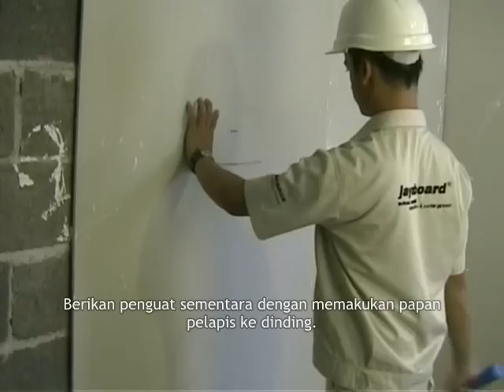Sistem Pelapis Dinding Dengan Metode Bantalan Penyelaras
Rekomendasi Produk: JAYACOMPOUND ADESIF 15.
Diformulasikan dengan daya rekat yang kuat pada media papan gipsum, papan semen, papan plaster dan acian semen. Cocok untuk aplikasi penempelan lis dan ornament, serta aplikasi stick-on plasterboard pada dinding bata.

- Cepat Menempel
- Daya Rekat Kuat
- Cakupan Luas

FB Page: USG Boral - Jayaboard